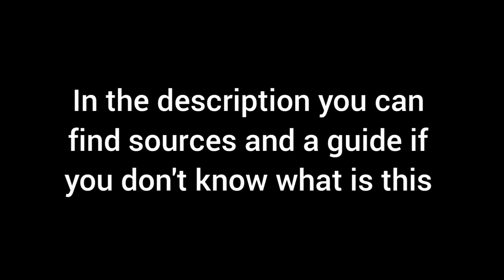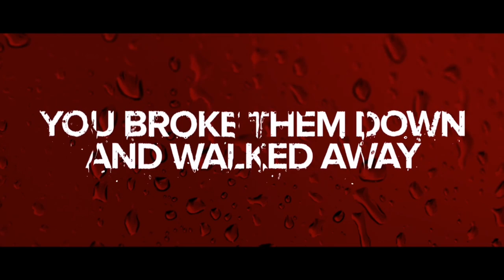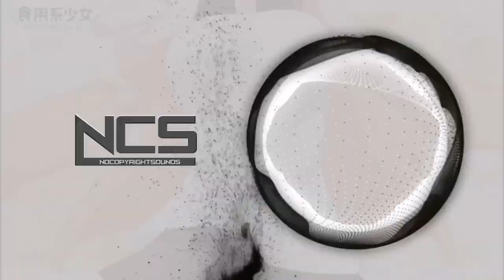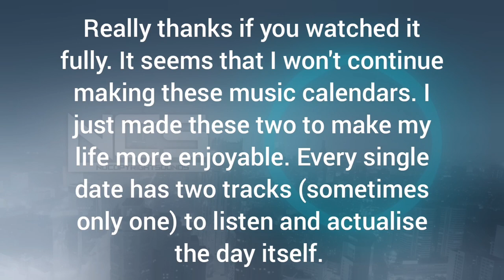Secondary Music Calendar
Half year ago I uploaded a long video like this. I think I would continue making these music calendars, they definetly gave better mood to my life.

I listen these tracks every day to actualise the day itself.
There are only 6 dates which have the same track as from Primary.
There are tracks are also here from Primary but on another place.
Despite there is no 02.29 this time, the video is longer by minutes.

I was collecting a lot of NCS releases/fanmades, Arcade releases/fanmades, and even there are some trap nation tracks.
J. W. collected a lot of fanmades from different genres which helped me a lot. Pls J. W. keep making these "Best of NCS Fanmades" videos.